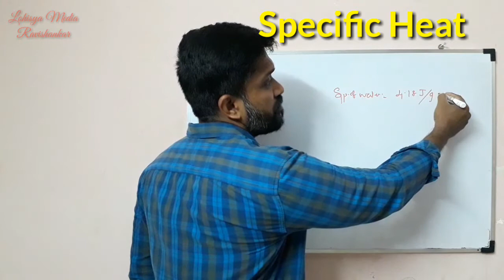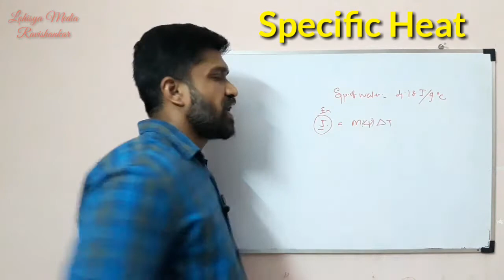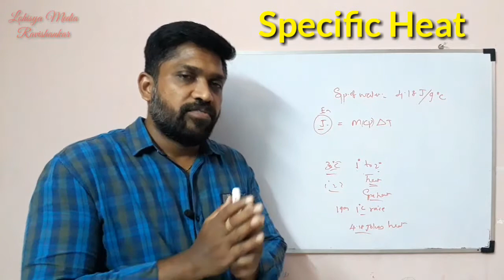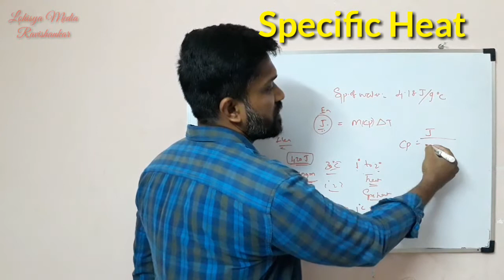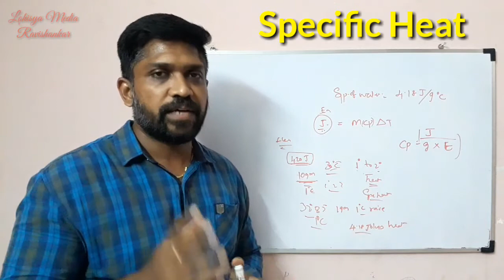Specific Heat of Water | How to Calculate | Tamil | HVAC | Lohisya media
Hello friends

This video gives you the information about what is specific heat and how to calculate specific heat of water explained by Ravishankar in Tamil Lohisya media